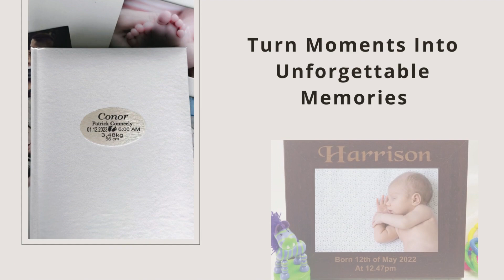CELEBRATION GIFTWARE, WHERE THE ART OF GIFTING MEETS THE HEART OF PERSONALISATION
At Celebration Giftware, We Believe In The Magic Of Turning Gifts Into A Story And Turning Moments Into Unforgettable Memories. We create a Carefully Selected Collection Of Personalised Gifts That Will Add That Extra Touch Of Uniqueness To Your Celebrations.